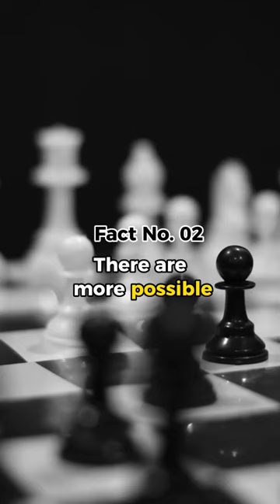You Won't Believe These 3 Facts Are Actually True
Are you ready to be amazed and shocked by some truly bizarre facts? In this short video, we'll delve into three incredible and mind-bending facts that will leave you questioning everything you thought you knew.Whether you're a science enthusiast or just someone who loves a good mind-bending fact, you won't want to miss this video. So sit back, relax, and get ready to have your mind blown by the shocking truth behind these 3 bizarre facts!